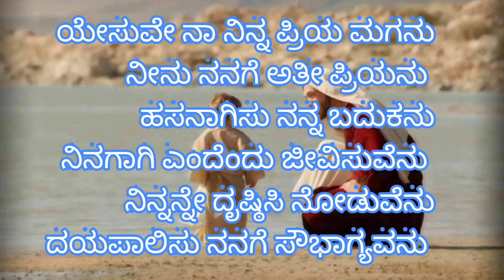ninna noduvenu yendu